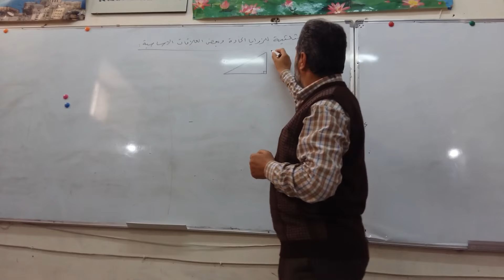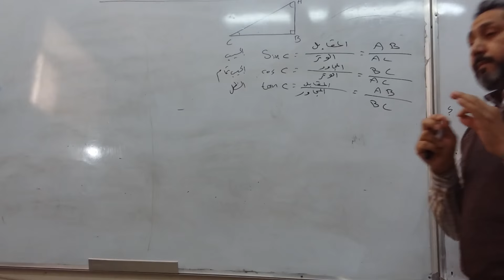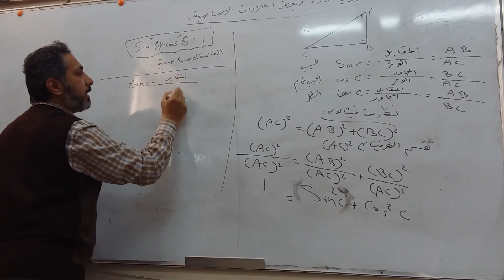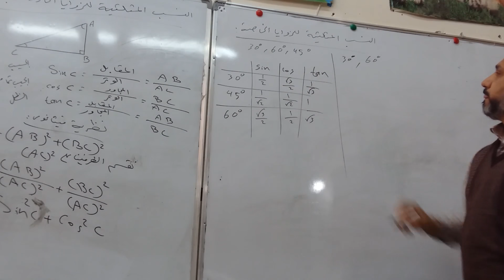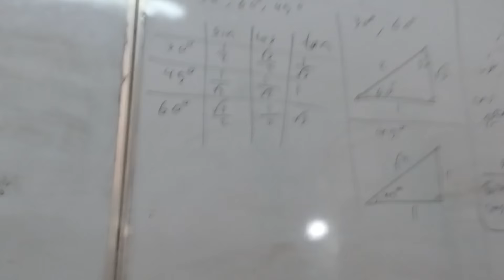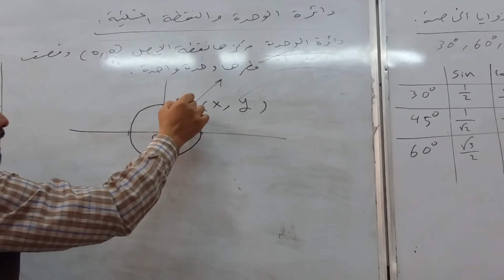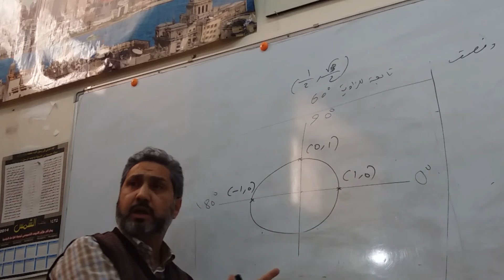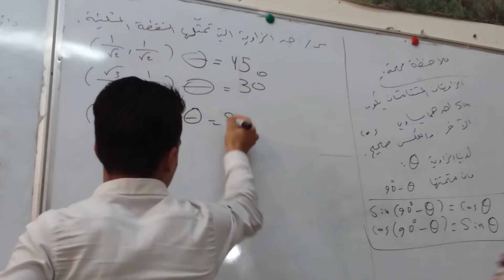دورة مدرسي الرياضيات الاولى لعام 2016 الجزء الثاني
الرابط الخاص بقائمة التشغيل الكاملة لمحاضرات الدورة